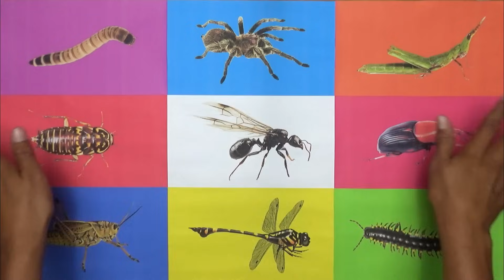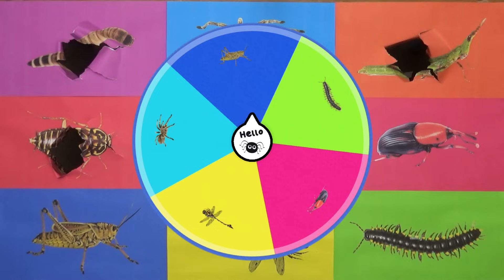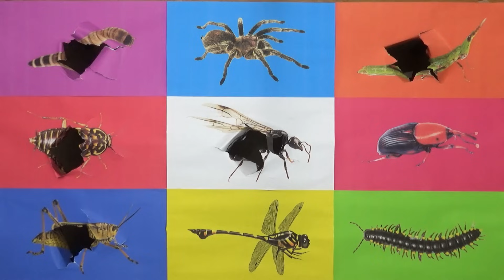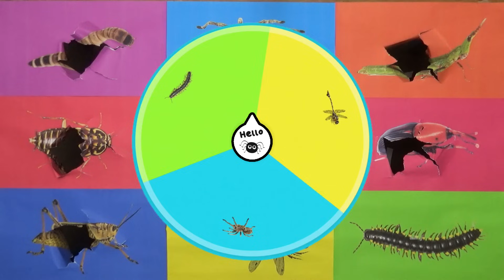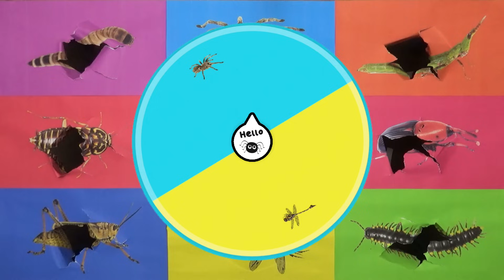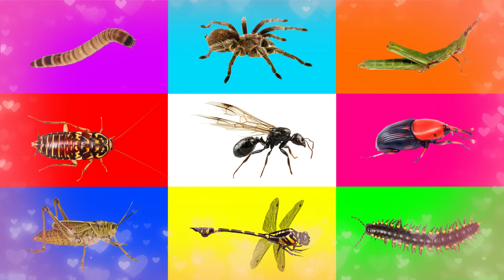Insect: Cocroach, Grasshopper, Dragonfly, Flying Ants, Caterpillar, Tarantula, Cricket, Milipede